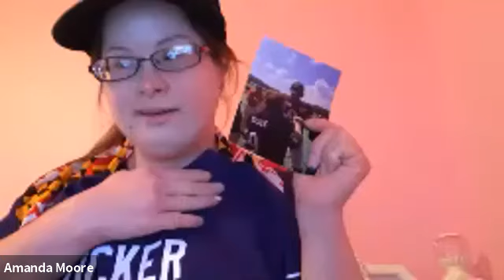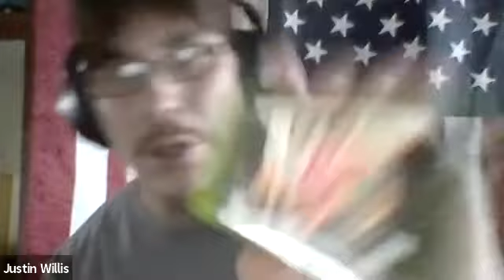Social Club: Q&A with Ravens Offensive Coordinator, Greg Roman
Greg Roman was named Baltimore's offensive coordinator in January 2019. In Roman's first season as offensive coordinator, the "revolutionary" Ravens posted the best offensive season in team history, helping the team to a franchise-best 14-2 record. Led by 2019 NFL MVP QB Lamar Jackson, the Ravens ranked No. 1 in points (33.2) and rushing yards (206.0) per game, while they finished No. 2 in total yards (407.6). The Ravens set a new NFL single-season rushing record (3,296) and became the first team ever to average 200 passing and 200 rushing yards per game in a season. Hear the questions our athletes had for Coach Roman in this Social Club recording!